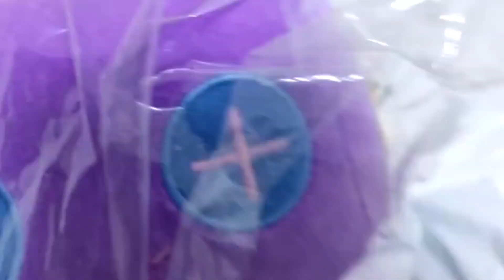I Got The Huge Pastel Sock Dragon In Pet Simulator X!